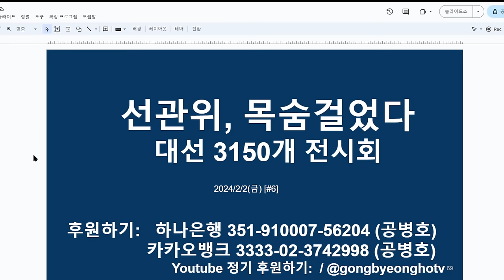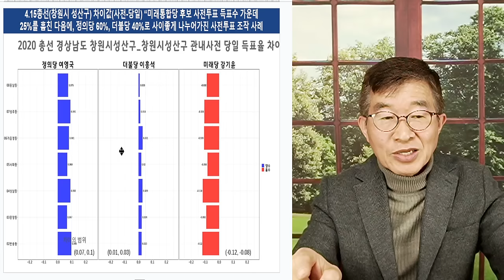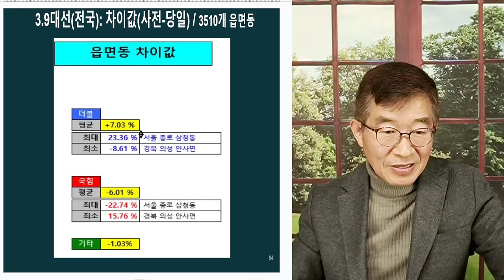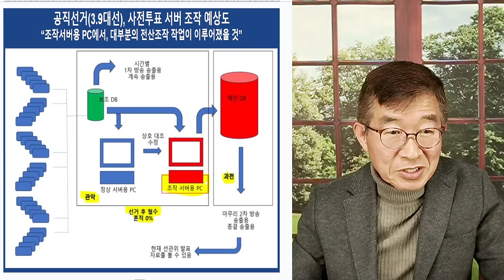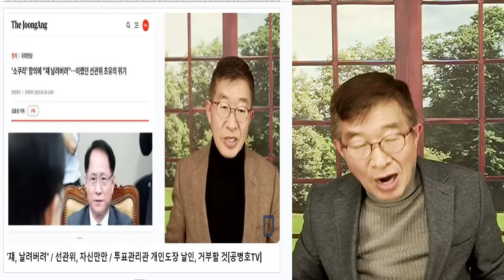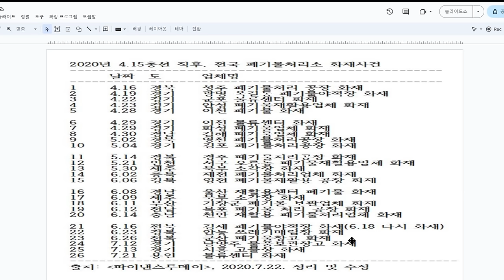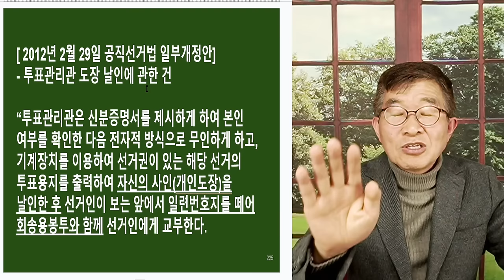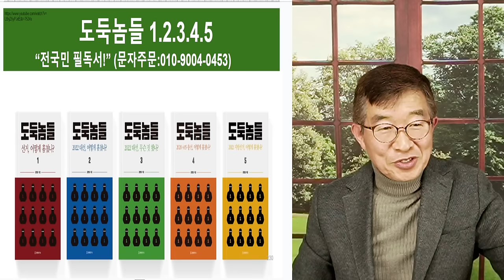선관위, 이판사판 / 투표지관리관 도장 '인쇄날인', 끝까지 밀어붙이다 / 4.10총선에서도 또 '그 짓'하겠다, 이거지 [공병호TV]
Bitcoin : 3MTW849AkP2ftLeSK2teZHMmzLu7Z83s9U